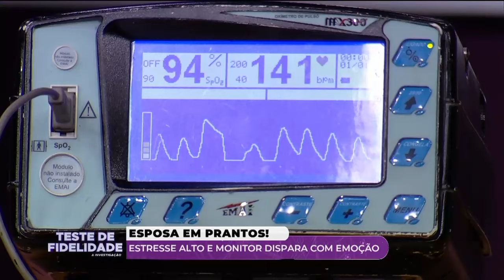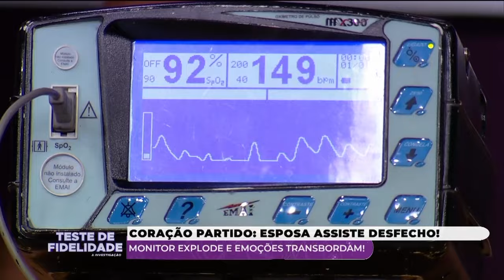Esposa chora e coração dispara ao ver marido pela primeira vez em motel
Teste de Fidelidade: Esposa desaba e pressão sobe ao ver marido indo ao motel com a sedutora